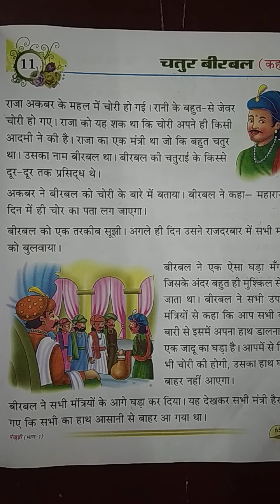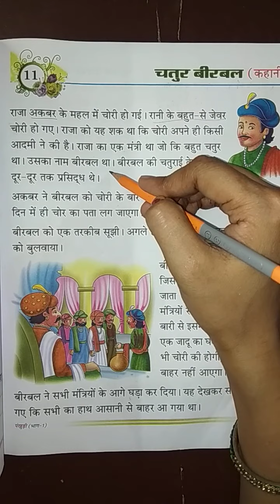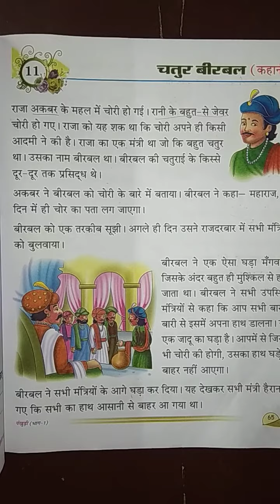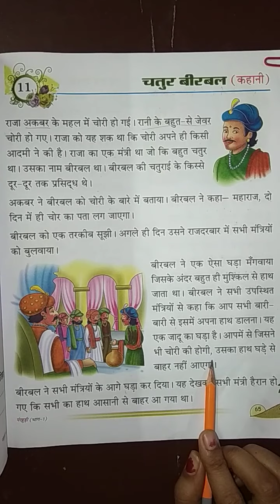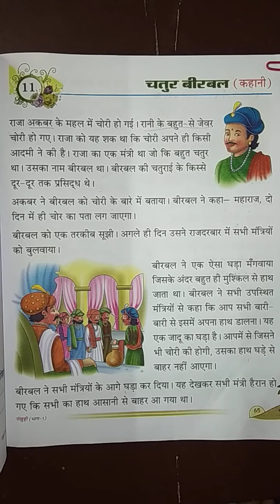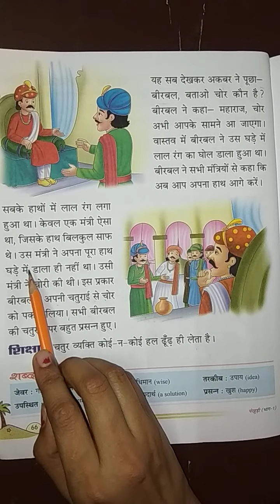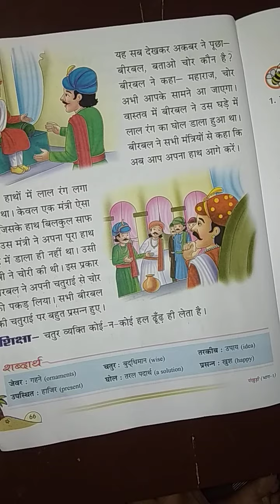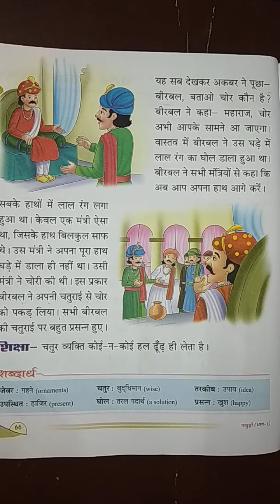Class-1 Subject-Hindi Chapter-11 Reading